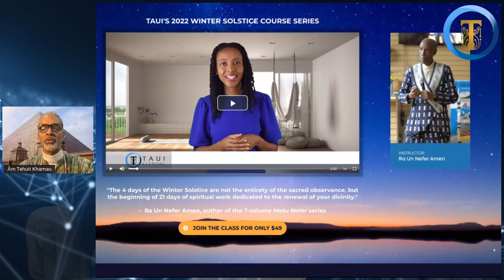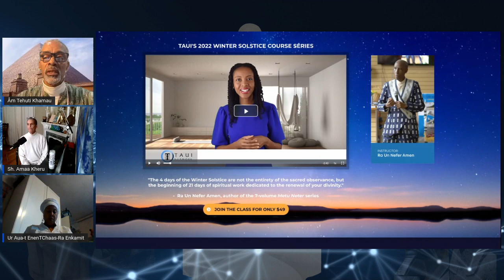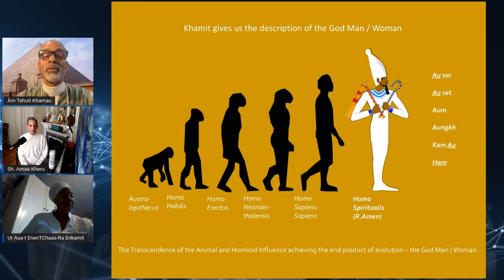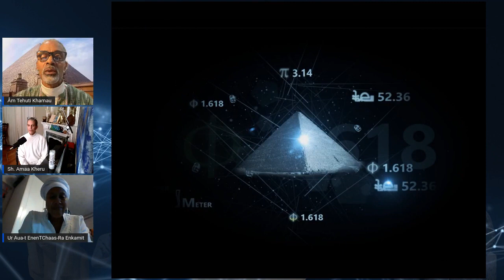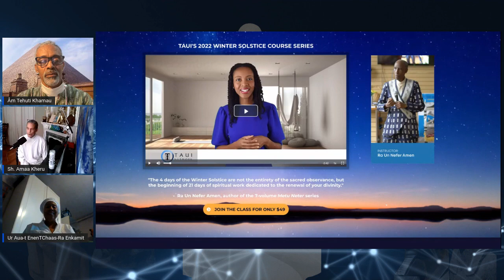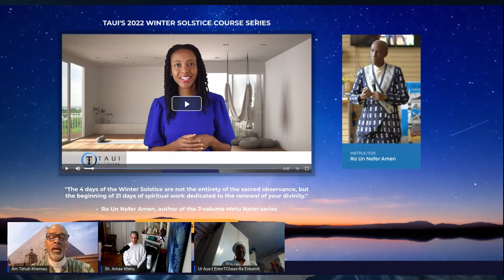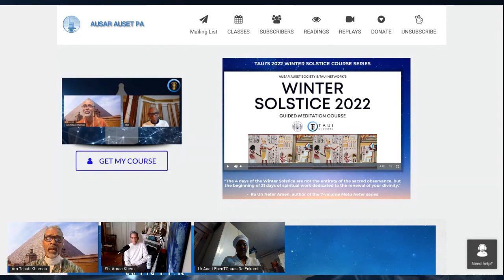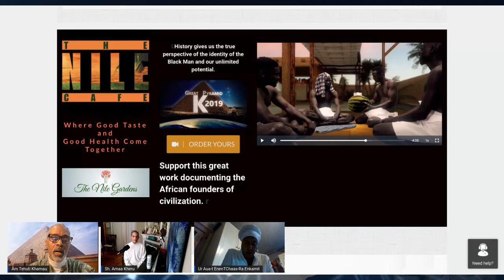Taui Winter Solstice Ancestral Magic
An interview with musicians from the Ausar Auset Society International featuring Queen Mother Enen Tchaas Ra Enkhamit and Shekhem Amaakheru.  The release of "Ancestral Magic" spiritual music compilation.
"The 4 days of the Winter Solstice are not the entirety of the sacred observance, but the beginning of 21 days of spiritual work dedicated to the renewal of your divinity."